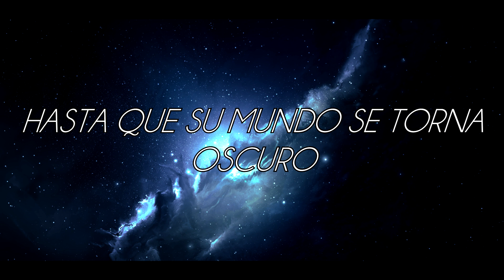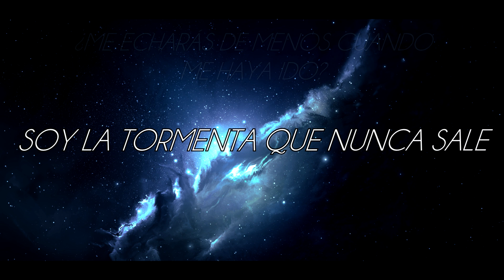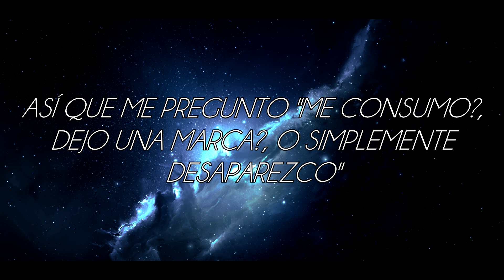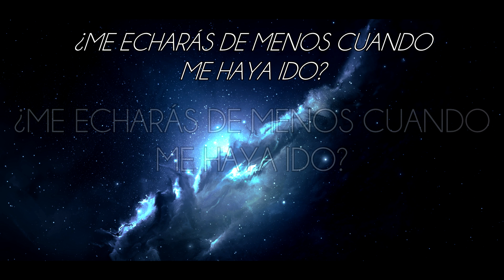The Amity Affliction - I Bring The Weather With Me (Sub Español)